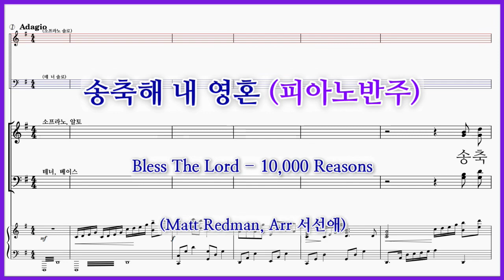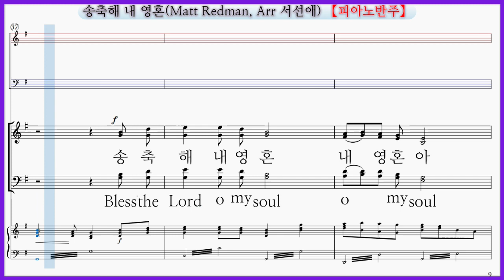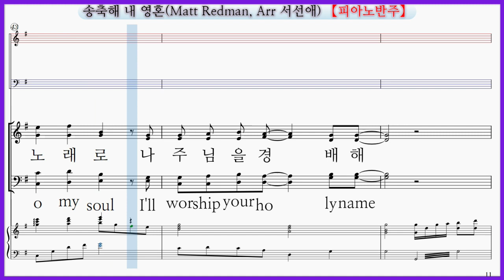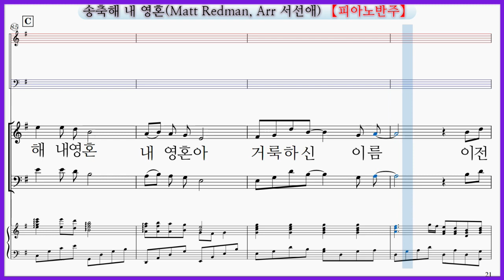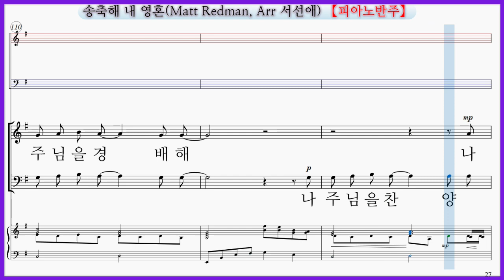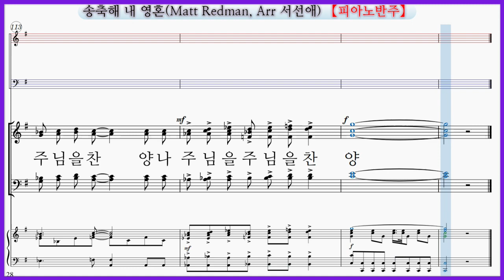【피아노반주】송축해 내 영혼(Matt Redman, Arr 서선애) / Bless The Lord - 10,000 Reasons 주를 찬양할 만가지 이유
중앙아트 하나님의 시선 3집 수록곡 송축해 내 영혼 (주를 찬양할 만가지 이유)
Bless The Lord - 10,000 Reasons
Matt Redman, Jonas Myrin  Arranged by 서선애

"송축해 내 영혼(Matt Redman, Arr 서선애)" 파트연습 링크 입니다.

"송축해 내 영혼(Matt Redman, Arr 서선애)"파트연습을 위한 재생목록 링크 입니다.